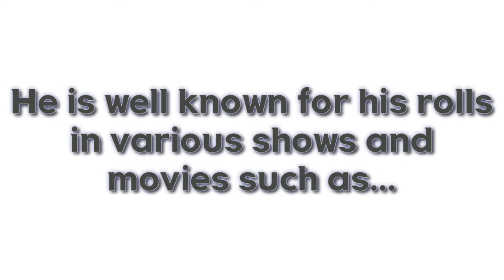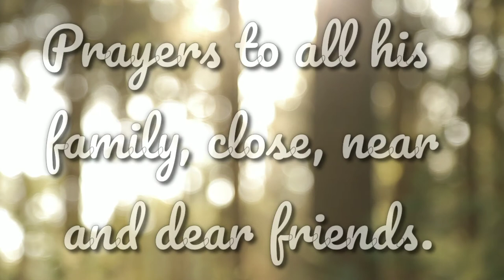#320 Remembering Luke Perry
Remembering Luke Perry. Rest in peace Luke Perry.

_ Products Mentioned:

🚙 UBER 🚙: KAYPNNGAUE
🚗 LYFT 🚗: AllThingsNele
✔️How My Channel Took Off Growing Fast✔️

XOXO
❤Nele❤